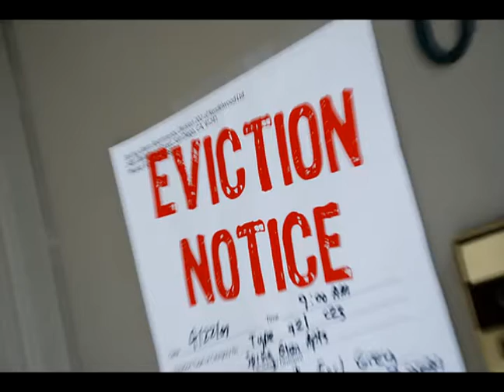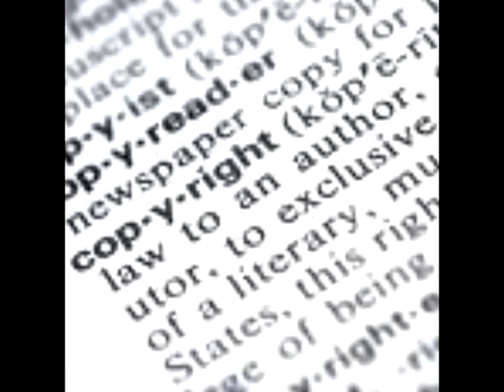Truth Be Told Vlog (The Early Years pt 6)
A detailed description of who I am as a person, what I've gone through as a person, and everything in between...spoken in my own words. This is to help people to know and understand the truth from the fiction about me.